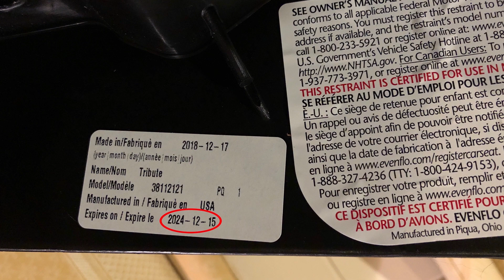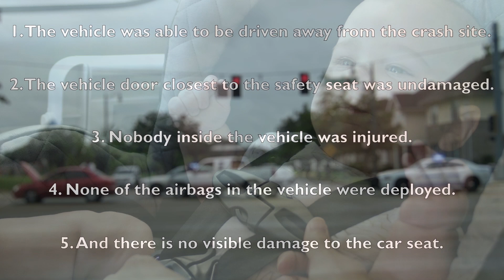Child Car Seat Safety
Did you know that child car seats have an expiration date?